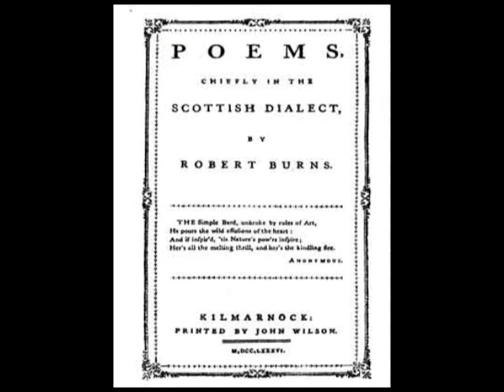Robert Burns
Robert Burns biography:  Scottish writer of poetry and translator of common Scottish folk songs.